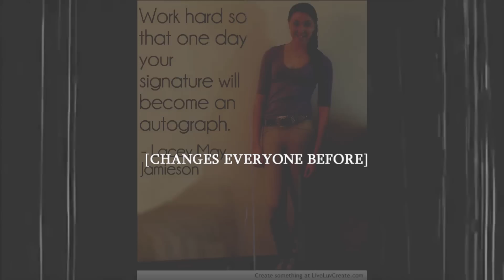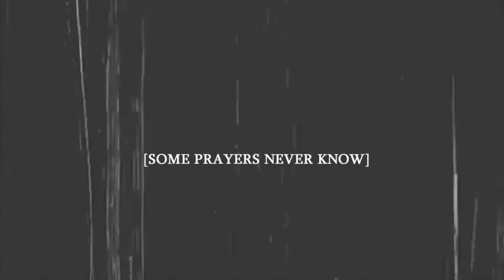Happy Birthday Lacey Jamieson | Gone Too Soon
Happy Birthday Lacey. I love you so much angel. I hope youre having a huge party up their. We all miss you and we wish you could come back. But we know you can't. we need to start to move on. We need to realise you aren't coming back. We need to stop mourning and carry on your legacy. Its been long enough. It will take a long time to start to move on and we will never recover from your sudden loss. We need to be strong for you. We will never forget you lacey. You are too special to forget. Keep inspiring and guiding. I believe you are my guardian angel. Sit on my shoulder and watch over me. And watch over everyone else. Lead them along the right path and help us all chose the right path. I love you lacey, happy birthday angel. Have fun.

Horsey Instagram- @Niamhandbentley
Personal Instagam- @alltimeniamh_
Kik- @alltimeniamh